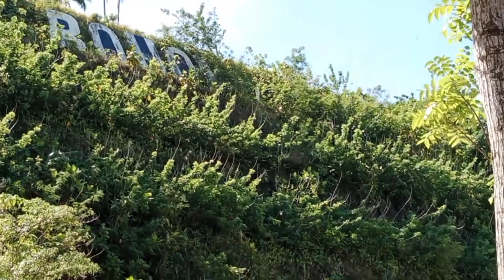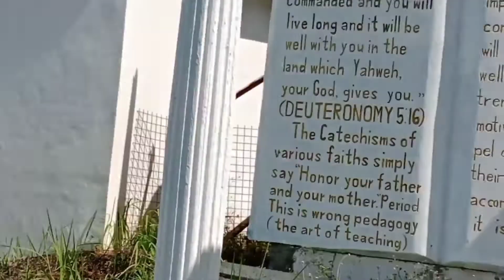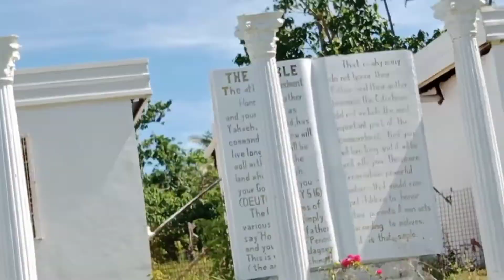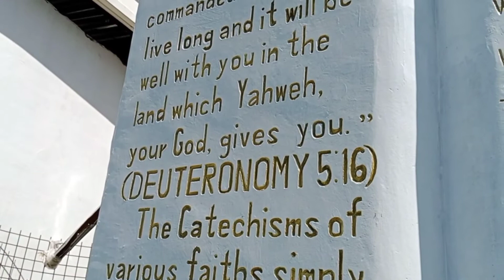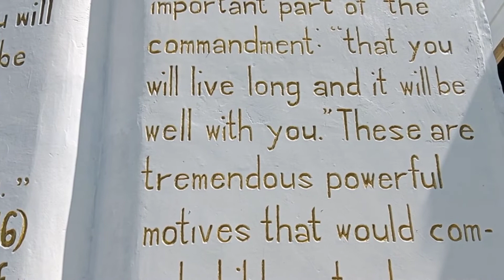BIBLE MOUNTAIN SA LAPAZ CORTES,BOHOL/ANITA PEROCHO VLOG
NUON MARAMING PUMUNTA DITO NGAYON WALA NA